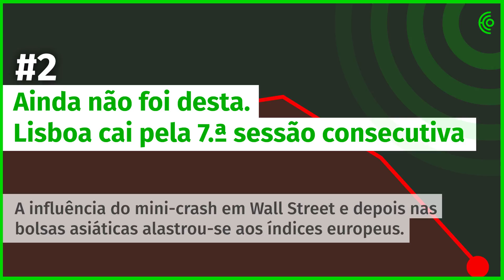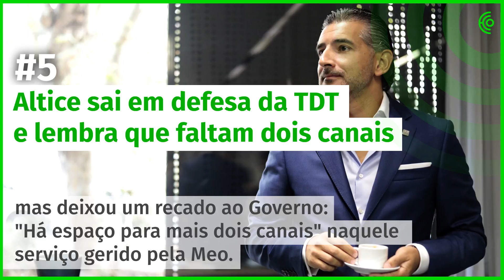06 de fevereiro - A tarde num minuto